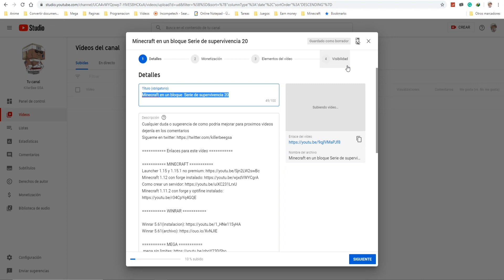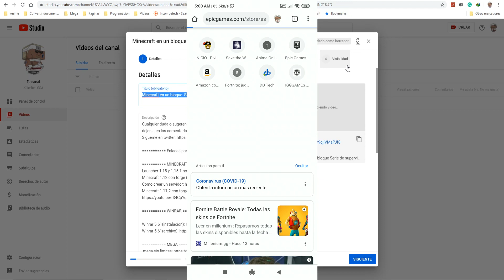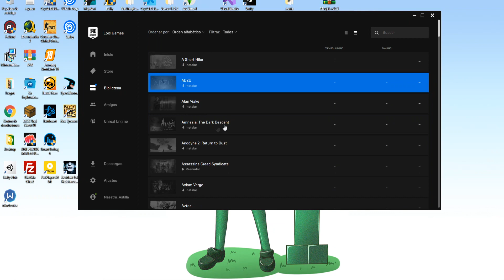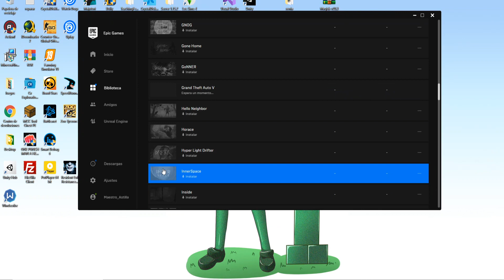(SOLUCIÓN) Tu cuenta no puede Descargar mas Juegos Gratis en este Momento (GTA V GRATIS)(EPIC GAMES)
Cualquier duda o sugerencia de como podria mejorar para proximos videos dejenla en los comentarios

WINRAR